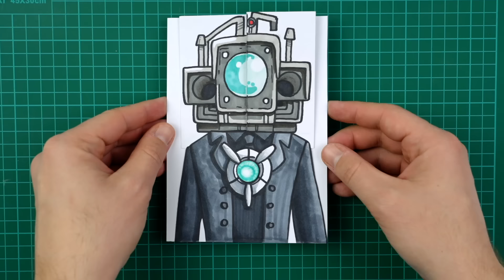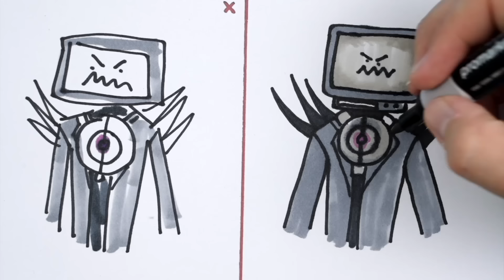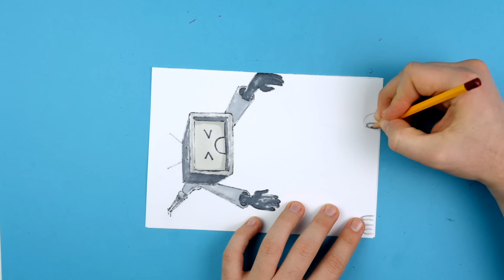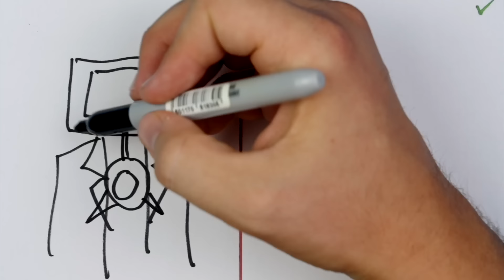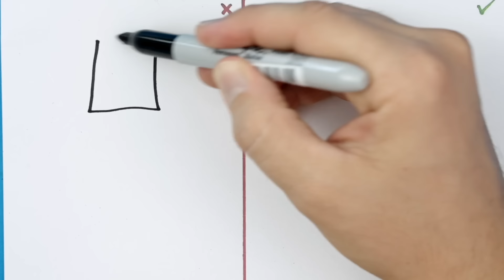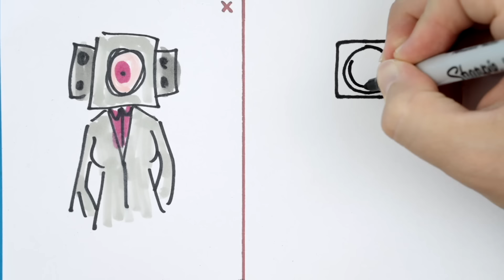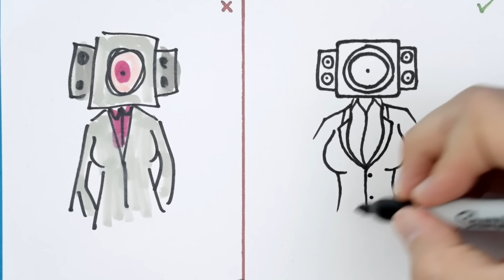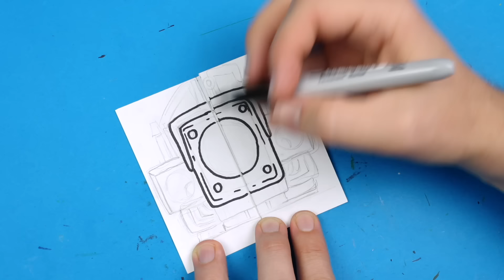5 SKIBII TOILET ARTS & PAPER CRAFTS for FANS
Inspired by DaFuq!?Boom!

Today's video is DIY Skibidi Toilet Tv Man Fixing story, DIY Fight game, Squishy Surgery Paper Animation 💩👍 스키비디 토일렛 게임책 만들기 (+ 스퀴시 수술)
Thanks!